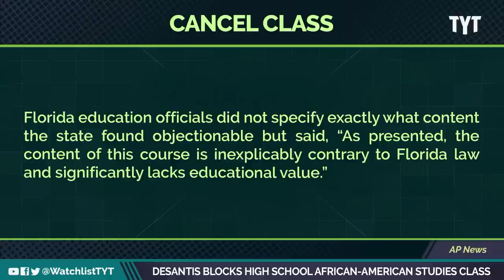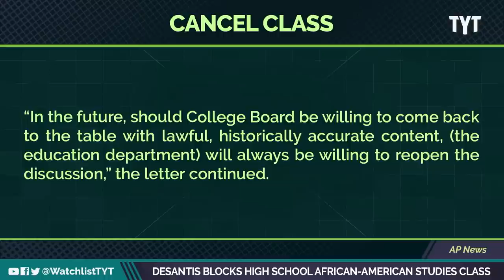Racist DeSantis Tries To BLOCK African American Studies Class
This week, Ron DeSantis has drawn criticism for blocking an a.p. high school class on “African American studies.” Jayar Jackson and Rick Strom break it down on The Watchlist.

"Florida education officials did not specify exactly what content the state found objectionable but said, “As presented, the content of this course is inexplicably contrary to Florida law and significantly lacks educational value.”

“In the future, should College Board be willing to come back to the table with lawful, historically accurate content, (the education department) will always be willing to reopen the discussion,” the letter continued."

230120__WL01_Desantis_Blocks